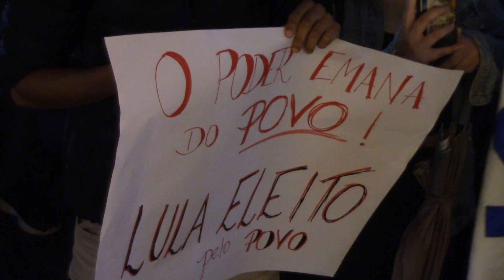ATO A FAVOR DA DEMOCRACIA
Aconteceu em Poços um movimento a favor da Democracia em resposta a invasão da sede dos Três Poderes em Brasília.